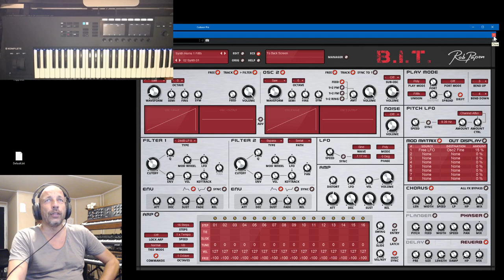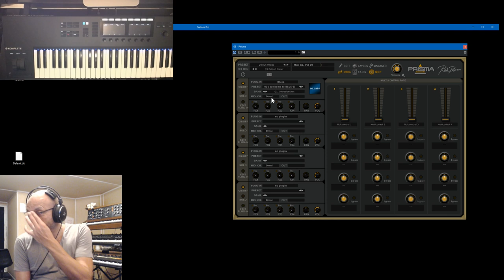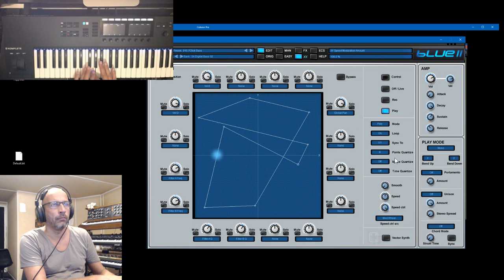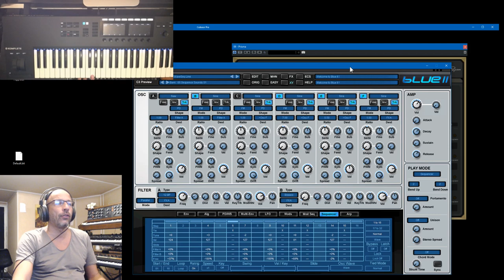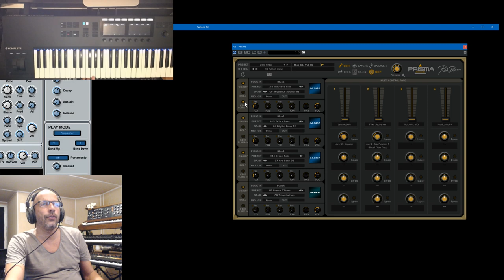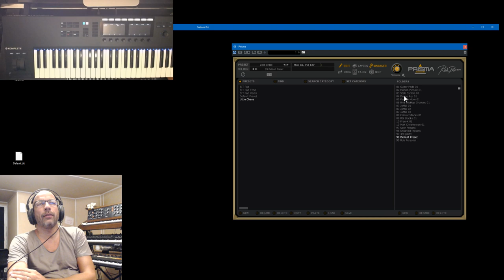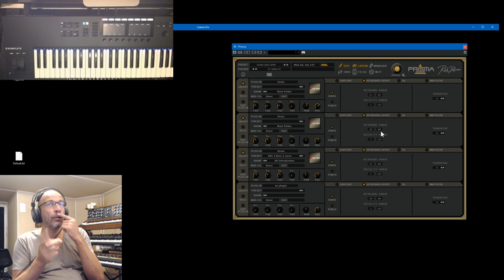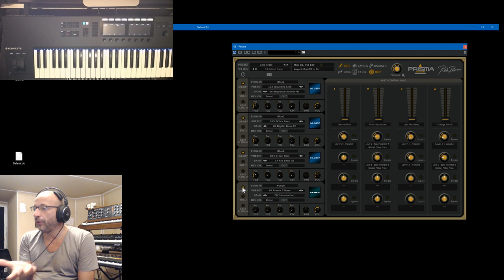Live Stream 22 August 2019 BLUE-II and the magic of Prisma